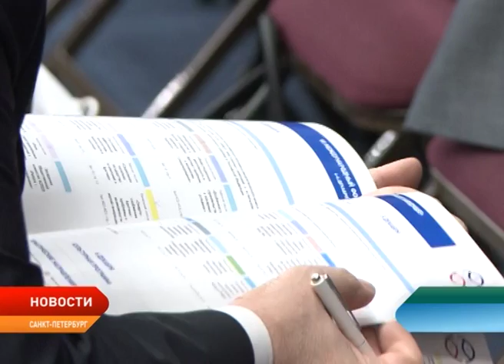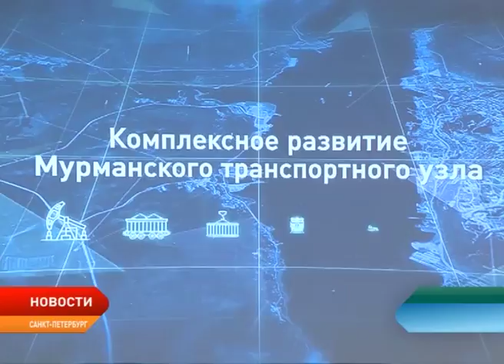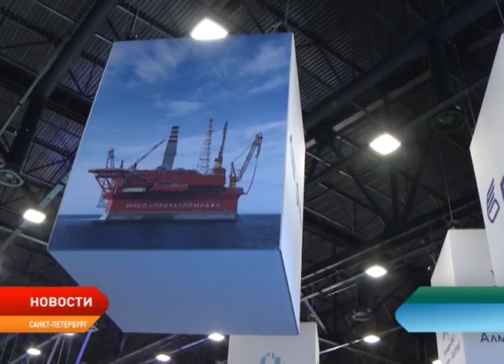Как сделать экономику арктической зоны привлекательной?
В Санкт-Петербурге завершился седьмой международный форум «Арктика: настоящее и будущее». На площадка Экспофорума 1 600 делегатов-участников сообща решали, как сделать экономику арктической зоны привлекательной, а жизнь людей — комфортной. За два дня работы форума прошло 30 панельных и рабочих сессии, два пленарных заседания. Одно из них посвятили опорным зонам, которые должны появиться в девяти арктических регионах благодаря федеральному закону.